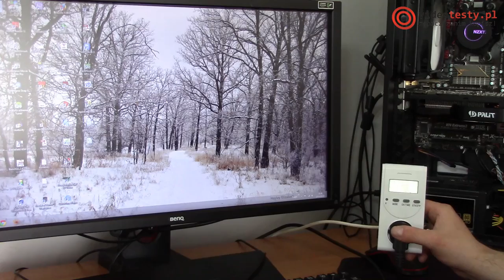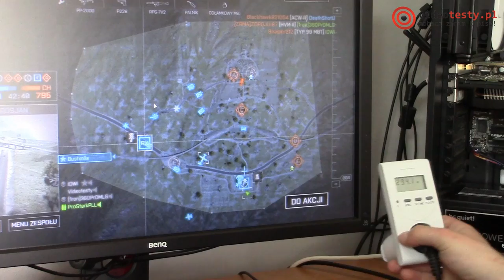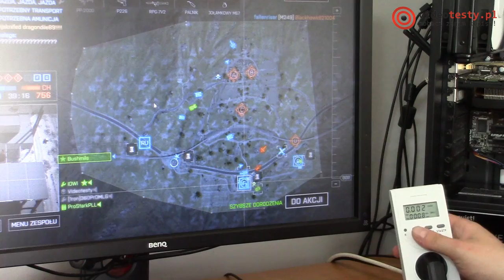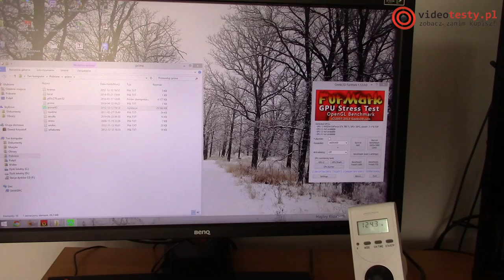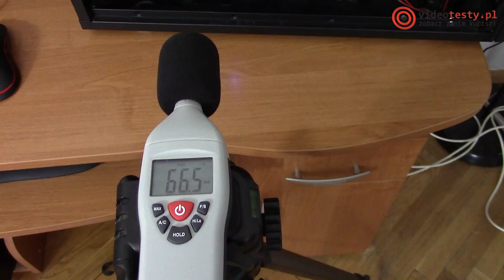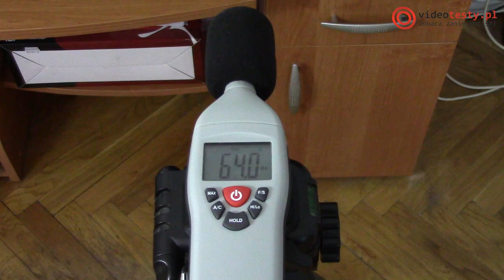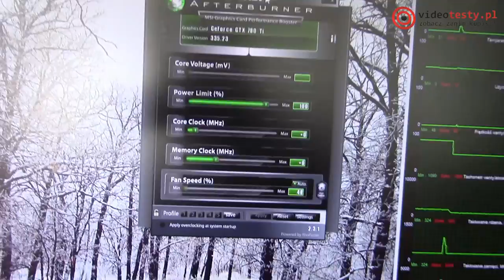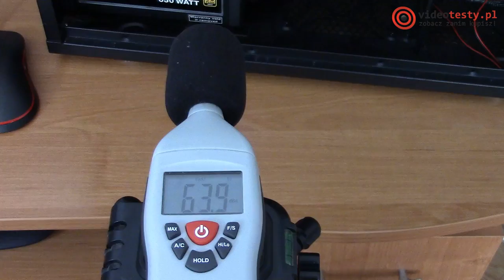Palit GTX 780Ti JetStream - lider kart graficznych dla graczy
Redakcja Portalu
VideoTesty.pl